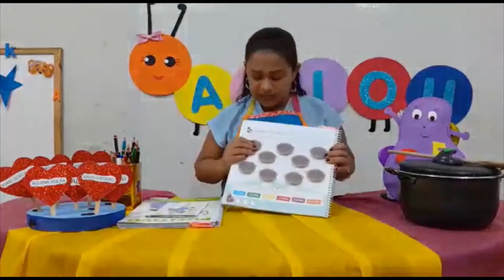G4 Aula 60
Colégio COOPEFA